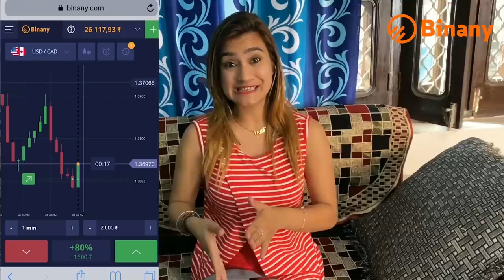Drunk Prank On Sister Gone Wrong | Rits Dhawan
Keep Supporting❤